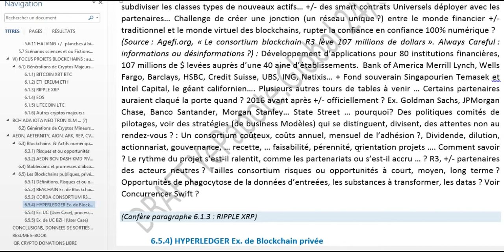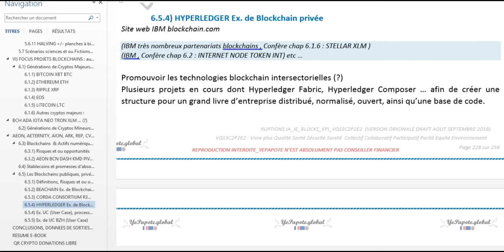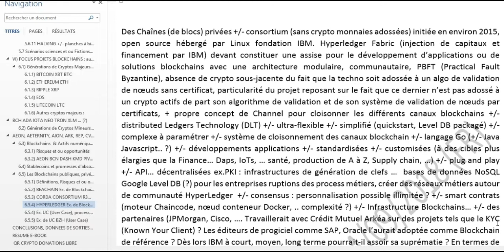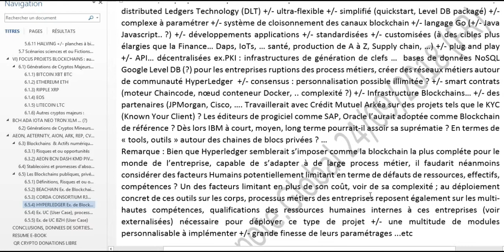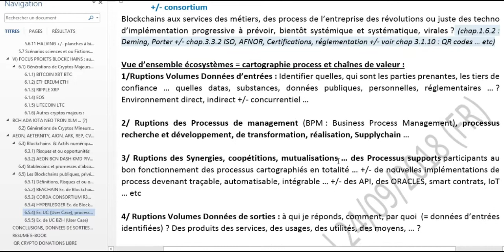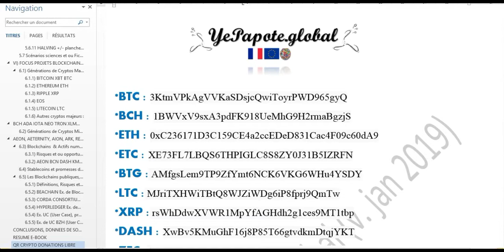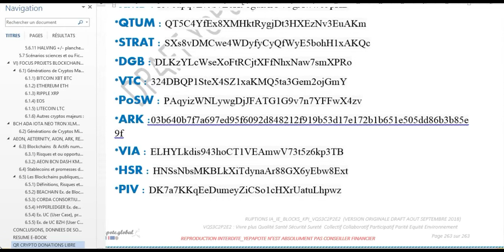Chap 6.5.4 HYPERLEDGER Ex. de DLT, Blockchain privée ?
MISS YEPAPOTE ?

CO-SERVICES SITES WEB X3 v.FR & ENG

*** EBOOK PDF*** *** ***
Ebook V Eng.
Ebook VO Fr.

AUDIOEBOOK
Chap 2 : Evolutions du présent façonnant notre futur ?

BAAS#BLOCKCHAIN#TOKEN#FINTECH#BITCOIN#ETHEREUM#DLT#Intelligences, artificielles# IA#blockchain#crypto# machine#deep#learning#iot# dapp# décentralisation#HYPERLEDGER# BITCOIN# COIN#ETHEREUM#IBM#LINUX# LEDGER# DISTRIBUTED